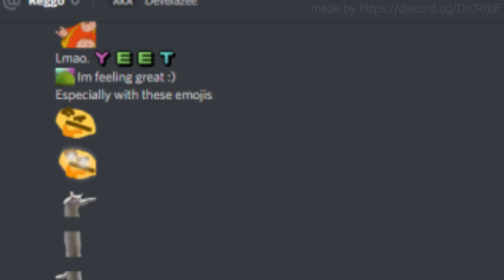make this the new discord nitro ad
make this the new discord nitro ad lmao how did this turn out so well